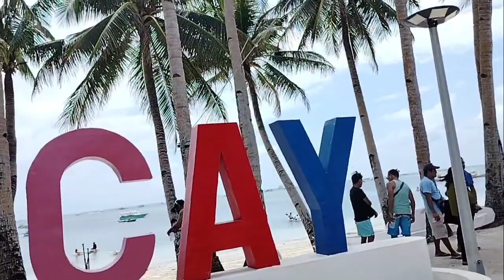TABING DAGAT Dalampasigan sa l BULABOG BEACH Boracay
DIY KKB INFORMATIVE
BULLA BUG BEACH
This is the 2.5km long water sports beach of Boracay, and is located on the east side of the island. From November to April, Bulabog Beach is the kite boarding and windsurfing heart of Boracay. From May to October it is the water sports centre of Boracay.